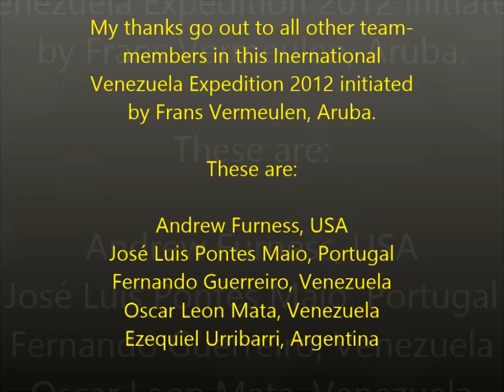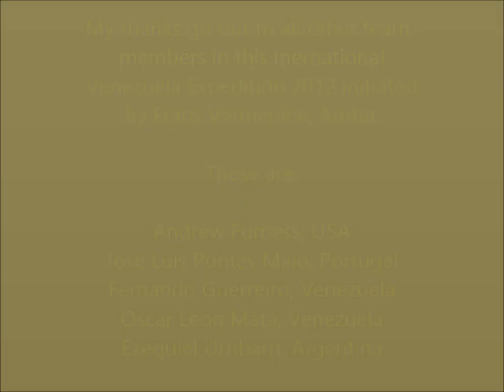The Maroa Expedition - A crazy boat ride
In this video you learn how we did find our way through a flooded forest by boat to reach a savannah area where we discovered an unknown Rivulus species. This was alongside the Ventuari River in Southern Venezuela.